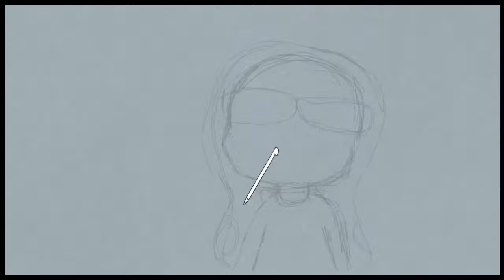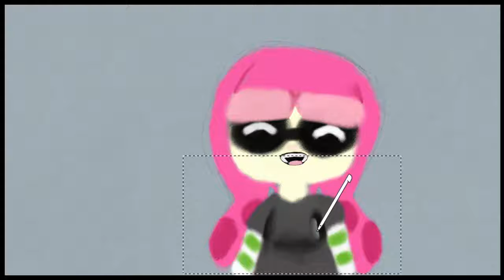Splatoon OC Speedpaint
Used Art Academy Home Studio for the WiiU
Ew cringe music